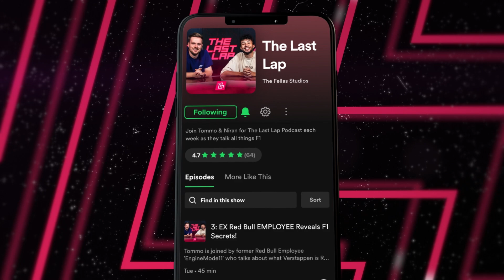EX Red Bull Employee on What Verstappen is REALLY Like!